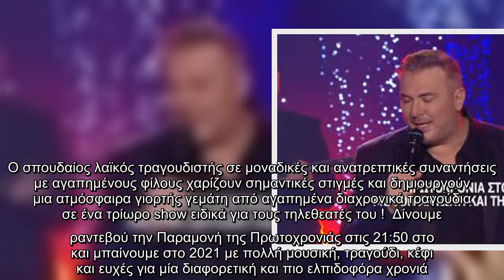spanΡαντεβού την Παραμονή της Πρωτοχρονιάς στις 21:50/span